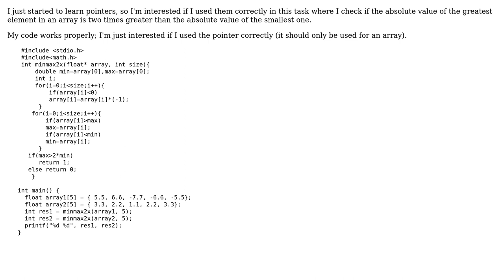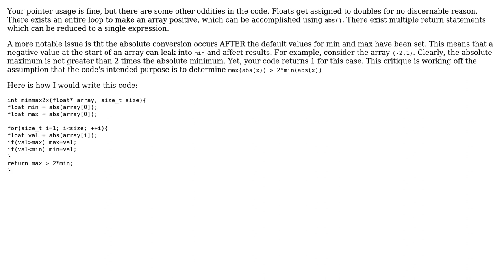Code Review: Pointers and arrays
With thanks & praise to God, and with thanks to the many people who have made this project possible! | Content (except music & images) licensed under CC BY-SA | Music | Images & others | With thanks to user Tom user Ted Brownlow user Chocolate and the Stack Exchange Network Trademarks are property of their respective owners. You are responsible for your own actions.